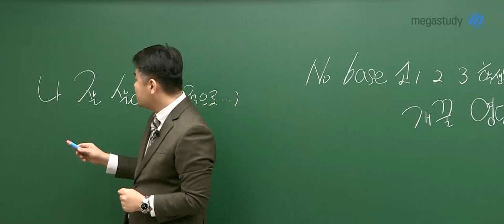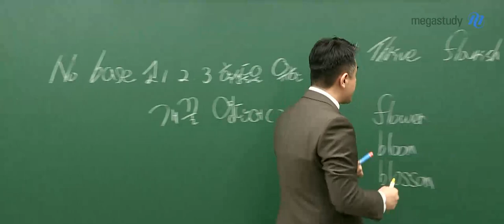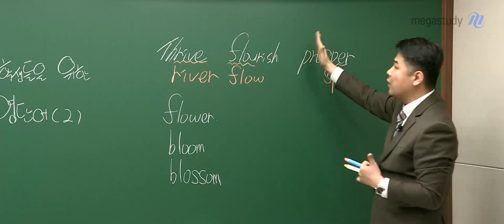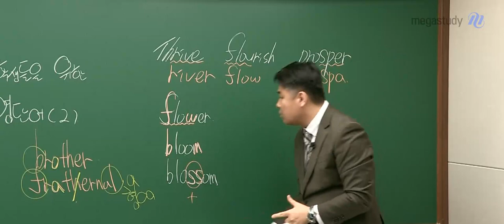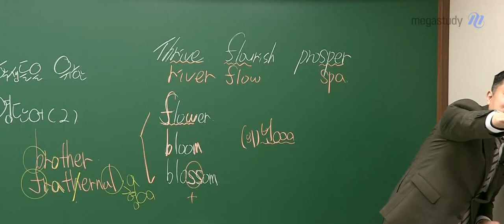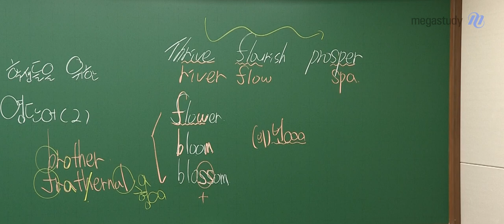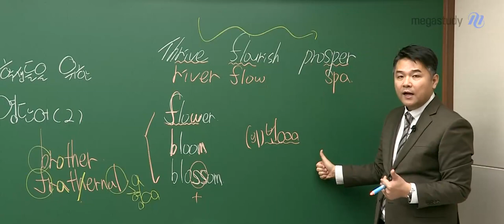[메가스터디] 영어 단어암기 김동영쌤 - No Base를 위한 꿀 영단어(2)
고등학생을 위한 꿀 영단어 특강입니다.

자 들어가 봅시다 :)